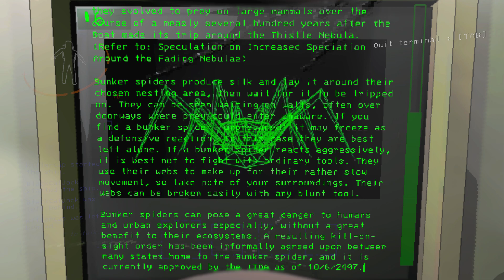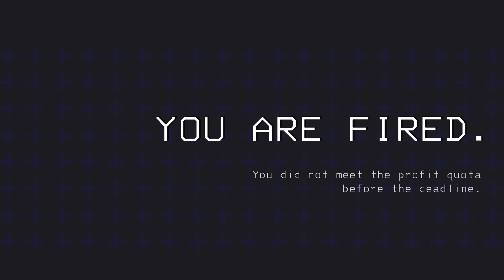Lethal Company | Feat; KillerCap & VonLlama | Part 2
Spidey bad!